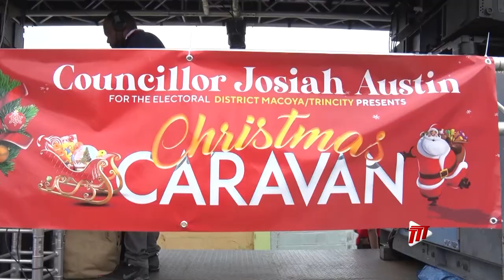Feel Good Moment - Councillor Josiah Austin's Christmas Caravan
This Feel Good Moment shows that persons can still responsibly have a good time while giving to others this season.